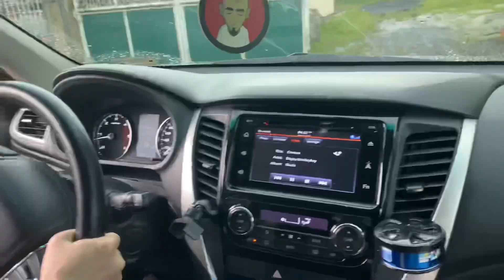DONG TV - Day2Day 28 Welcome Bruce!